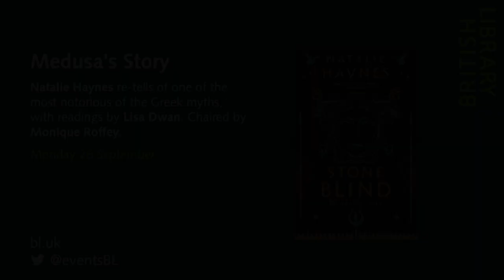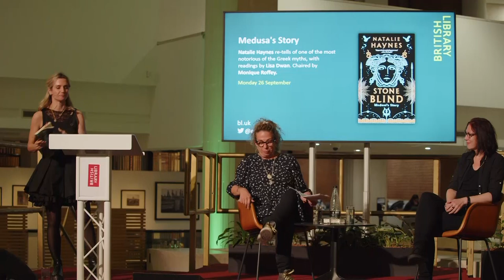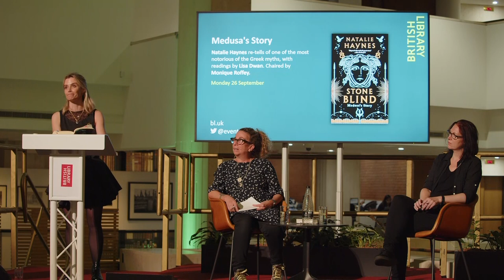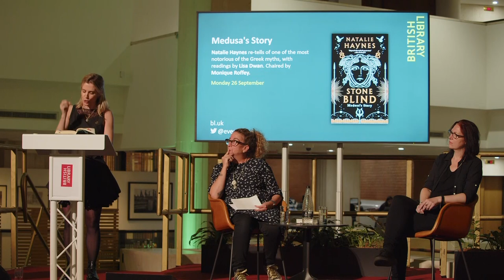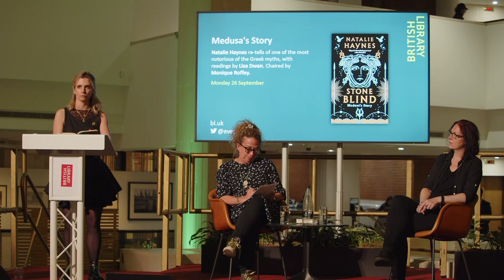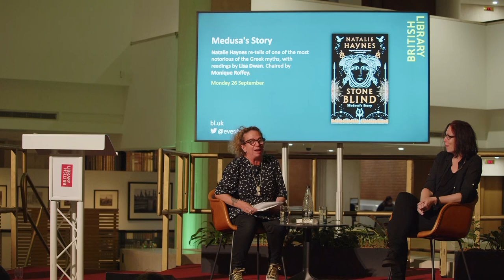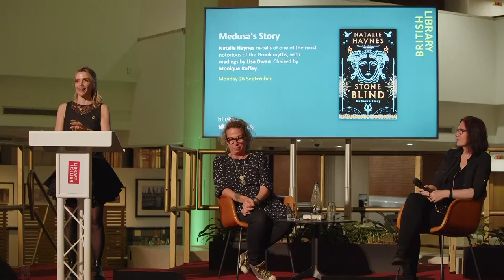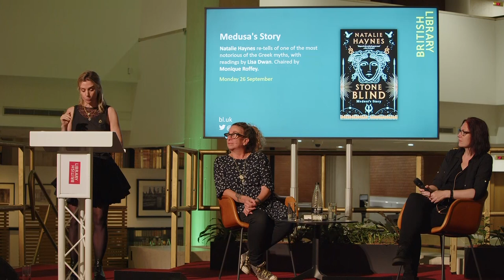Medusa's Story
This event took place on the 26th of September 2022. The information below is correct as of the date published.

Join Natalie Haynes as she launches her latest epic retelling of classic myth: Stone Blind, Medusa’s Story, with readings from Lisa Dwan. Natalie is in conversation with Monique Roffey.

Medusa is the only mortal in a family of gods. When she is raped by a god, Medusa is changed forever: turned into a Gorgon with sharp teeth, snakes for hair, and a gaze that turns any living creature to stone. She endures a life of solitude, until Perseus embarks upon his fateful quest to fetch the head of a Gorgon...

From the Women’s Prize-shortlisted author of A Thousand Ships, this is the story of how a young woman became a monster. And how she was never really a monster at all.

Natalie Haynes is a writer and broadcaster and – according to the Washington Post – a ‘rock star mythologist’. Her previous books are The Amber Fury, The Ancient Guide to Modern Life, The Children of Jocasta, A Thousand Ships (shortlisted for the Women's Prize for Fiction) and Pandora's Jar: Women in the Greek Myth. Six series of her show, Natalie Haynes Stands Up for the Classics have been broadcast on Radio 4: all are available on BBC Sounds.

Monique Roffey FRSL is an award winning Trinidadian born British writer of novels, essays, literary journalism and a memoir.  Her most recent novel, The Mermaid of Black Conch, (Peepal Tree Press) won the Costa Book of the Year Award, 2020, and was nominated for eight major awards. Her other Caribbean novels are The White Woman on the Green Bicycle and House of Ashes. Archipelago won the OCM Bocas Award for Caribbean Literature in 2013. She is a co-founder of Writers Rebel within Extinction Rebellion, and Professor of Contemporary Fiction at Manchester Metropolitan University.

Lisa Dwan is an Irish performer and writer. She stars in the Top Boy and Bloodlands series, and her theatre work includes a one-woman production of her adaptation of Samuel Beckett’s No’s Knife. Dwan writes and teaches on theatre, culture, gender, and Beckett. She is a visiting professor at Princeton University, and was artist in residence at Columbia University, where she developed a new theatre piece with Margaret Atwood based on Medea.